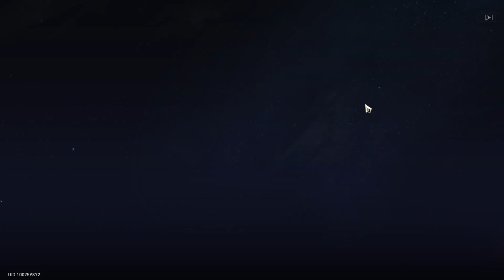【星穹鐵道】阮梅抽卡！又保底又歪，只能氪服困難抽1星魂了！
終於等到阮梅，遊戲一開就忍不住抽卡氪金的沖動，連續3單終於拿下一星魂嗚嗚，錢包感覺抽不起專武了